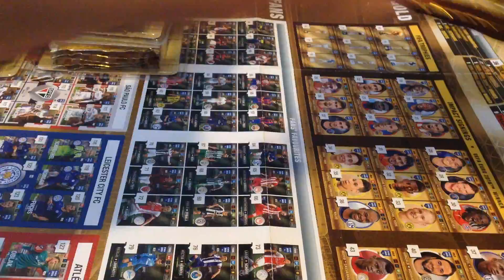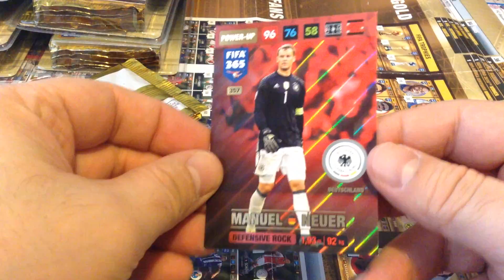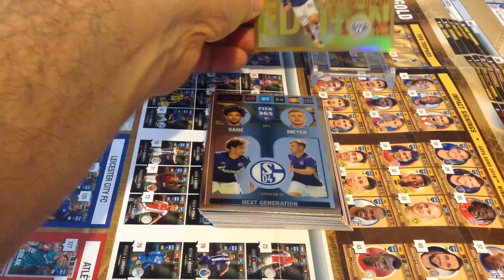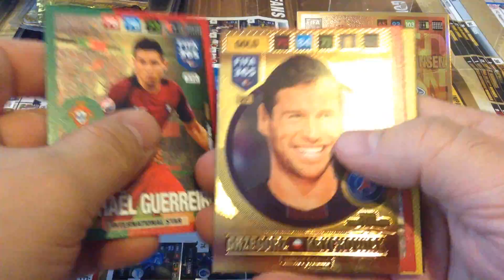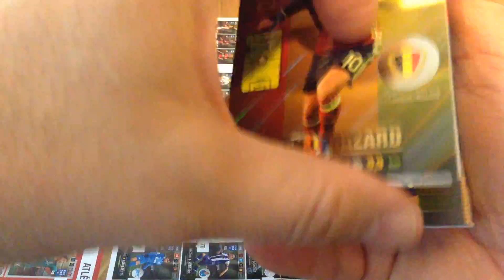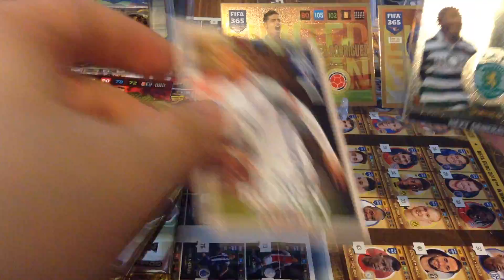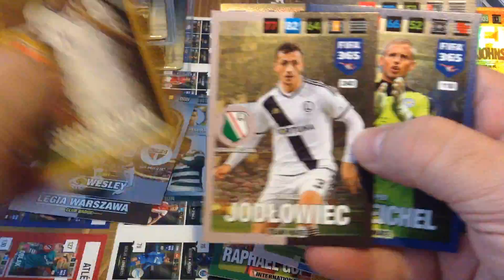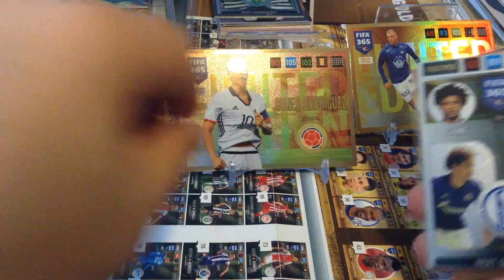PANINI AXL FIFA365(2017) *** 3 NEW GERMAN BLISTERS/3 LIMITED EDITION CARDS***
The new German blisters contain :

- 6 Packets for a total of 30 cards
- 1 Special sub-set card
- 1 Limited edition card